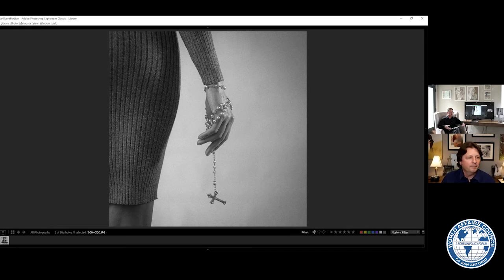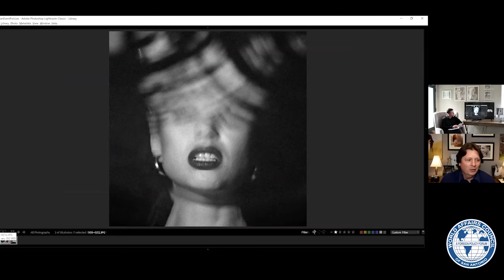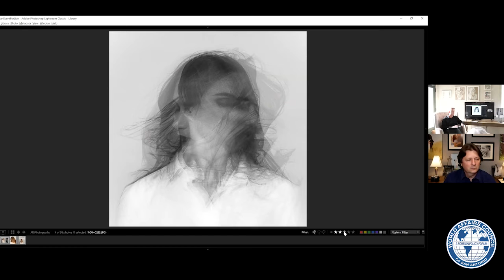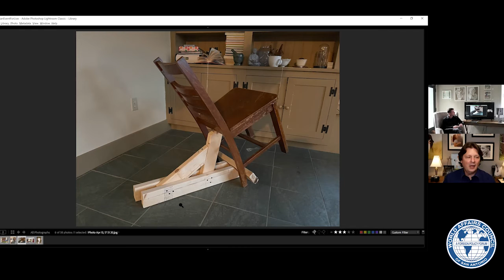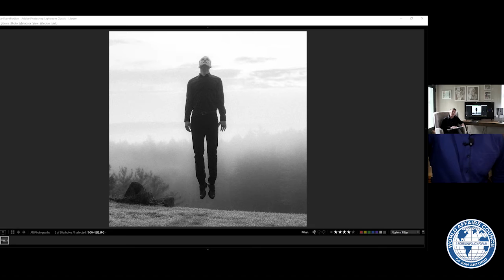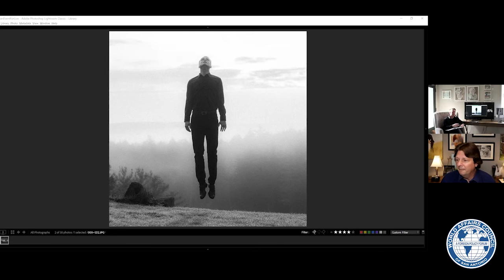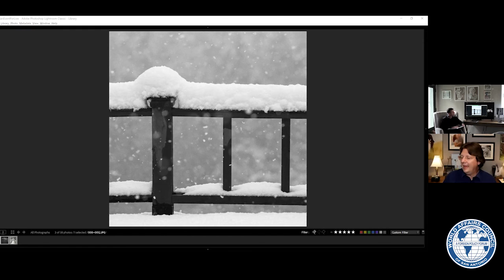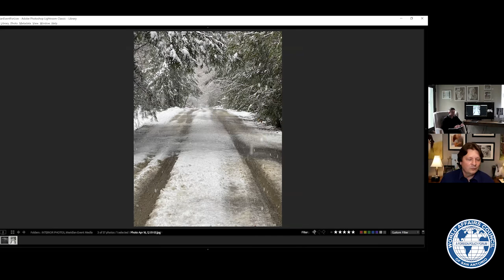Meridian with John Casey and Scott Hussey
Come together with the World Affairs Council of San Antonio as we discuss Meridian: A Raw Thoughts Book with Author, John Casey, and photographer, Scott Hussey.

Meridian was artfully crafted with compelling and visceral snapshots of the heart, mind, and soul in accordance with an underlying philosophy that suggests positive change is possible if certain steps are taken. Each poem within is symbiotically paired with a photograph (a 'raw thought'). By degrees, the book charts a path from darkness and confusion to a place of enlightenment.